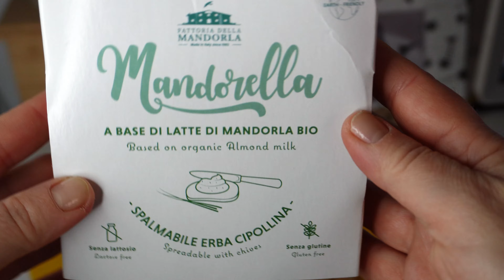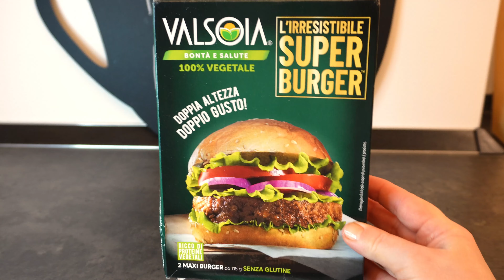COSA MANGIO IN UN GIORNO 💛 VEGETALE | Ep.1/366 | IO SONO CIKY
Ciao Cicaline & Cicalini,
Con questo video voglio condividere con voi cosa mangio in un giorno seguendo il piano alimentare della mia nutrizionista ❤️

Seguitemi per nuovi What I Eat in a Day e ricette Fit! 💪💪